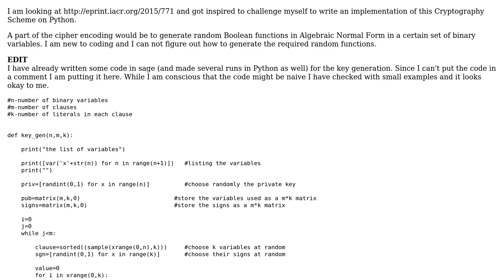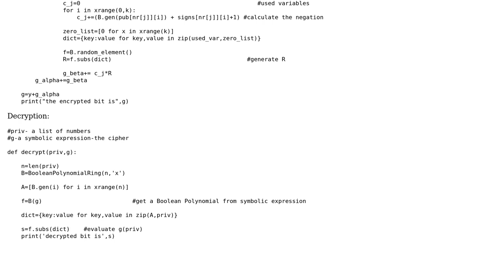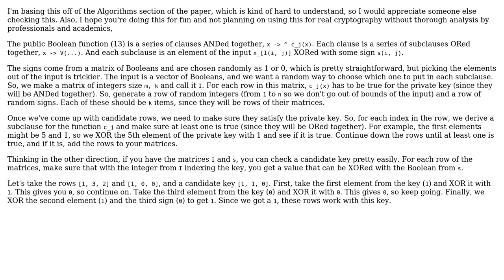Software Engineering: How to generate random Boolean functions in Algebraic Normal Form in Python?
With thanks & praise to God, and with thanks to the many people who have made this project possible! | Content (except music & images) licensed under CC BY-SA | Music | Images & others | With thanks to user Kristina Dedndreaj user Deduplicator user Andrew and the Stack Exchange Network Trademarks are property of their respective owners. You are responsible for your own actions.